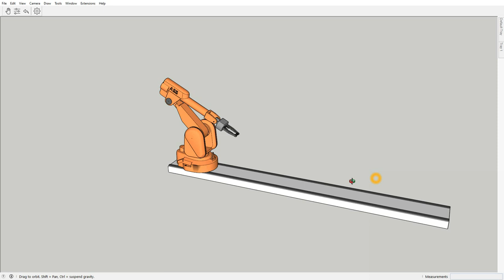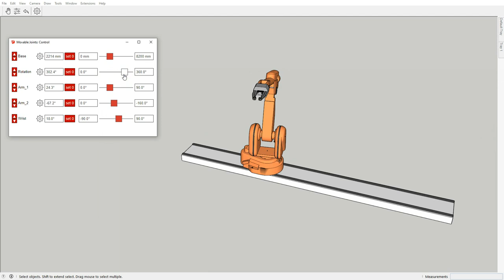Sketchup Extension: Movable Joints v: 3.2.0